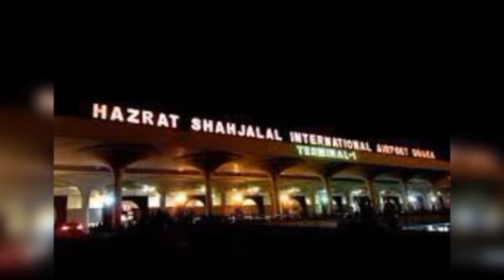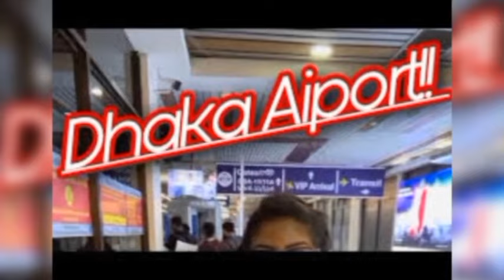🇰🇼কুয়েত থেকে ছুটিতে যাওয়া কাল হলো প্রবাসীর। ২লাখ টাকা চাঁদা না পেয়ে পি/টি/য়ে হ/ত্যা বাংলাদেশে।